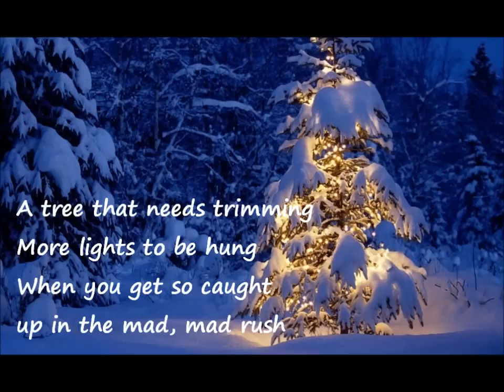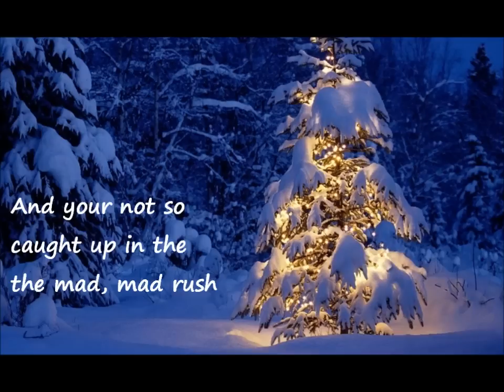Christmas Rush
A holiday song with a special message

Singer: Fredda Temples